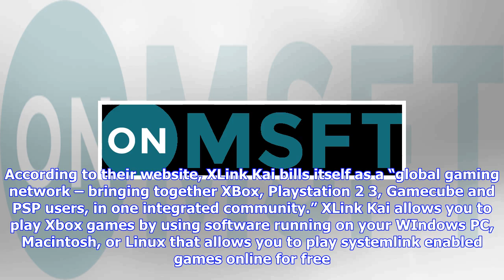Breaking News | Play og xbox games online on your xbox one with this tool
Play og xbox games online on your xbox one with this tool

In a post on Reddit, it appears there is a way to play original Xbox games on the Xbox One using XLi...